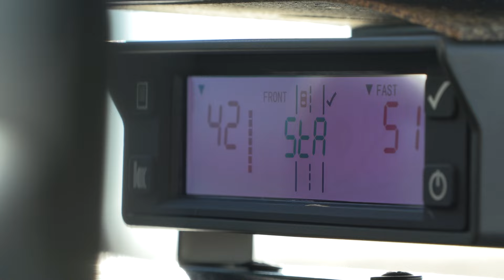New Mexico State Police - District 1 Santa Fe - On the Roadways Everyday Keeping New Mexicans Safe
New Mexico State Police District 1 Officer Patrick Griswold shares his perspective on law enforcement and keeping New Mexicans safe. District 1 Officers are tasked with patrolling one of the major arteries of our state, I-25. Traffic enforcement goes beyond pulling cars over and writing citations. It is a way of making sure those traveling are safe and reach their destination.